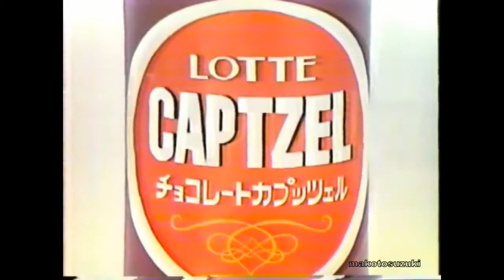Pat McGlynn Japanese TV commercial